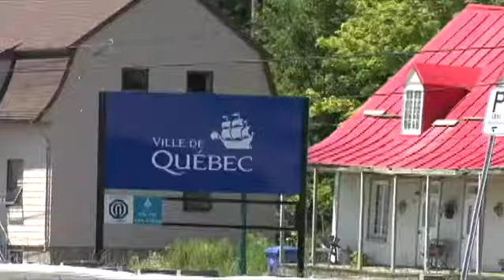Voxpop à Québec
Ce voxpop a été tourné durant notre virée à Québec en 2007.

Pour voir plus de films et avoir d'avantage d'informations, venez visiter notre site internet au